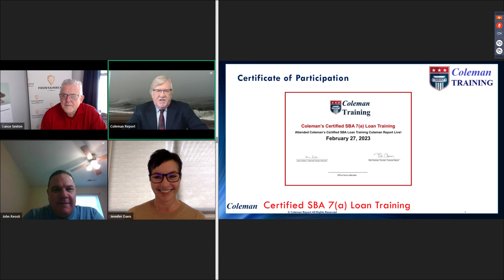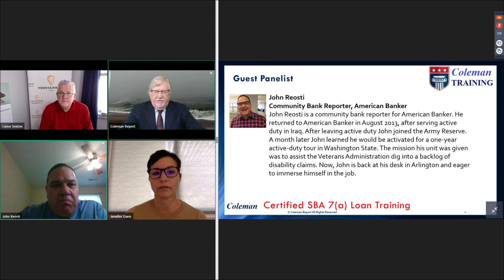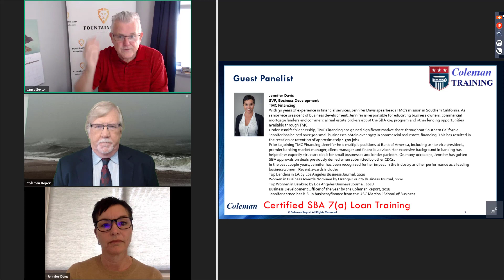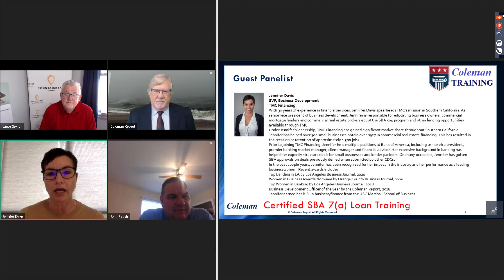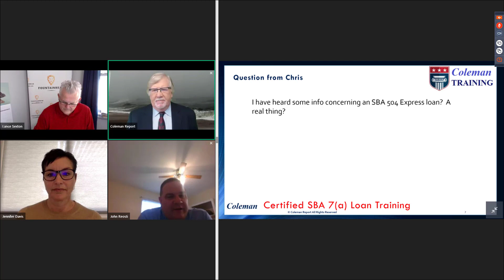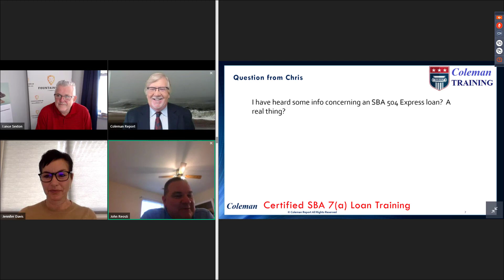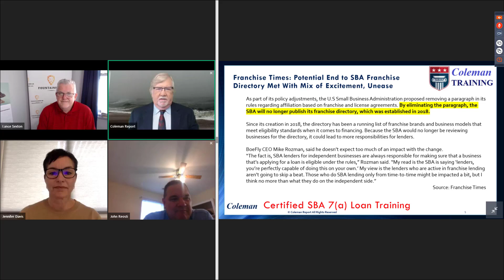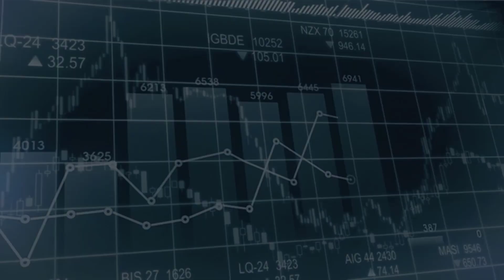Coleman Report Live! February 27, 2023